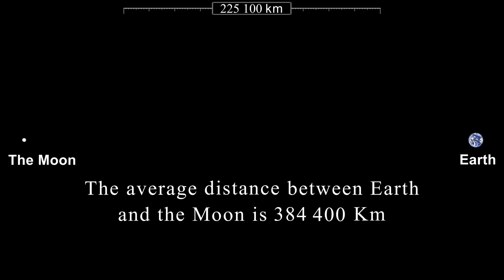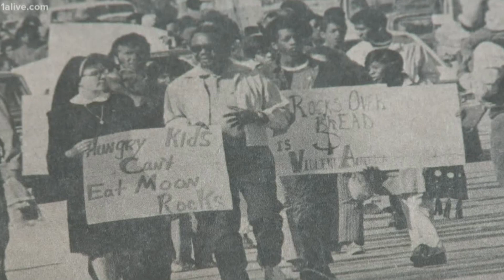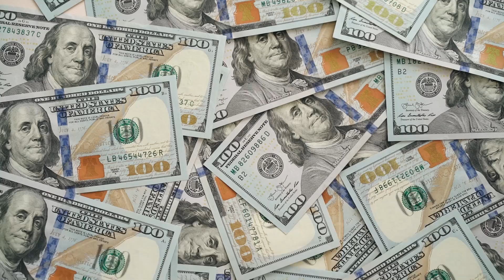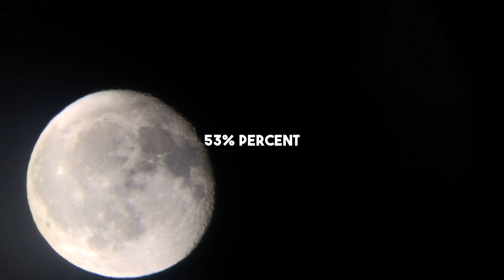NASA Never Returned To The Moon And This Is Why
NASA accomplished a feat that was literally out of this world when it put the first humans on the moon on July 20, 1969, with the entire world holding its collective breath. That was more than 53 years ago. Later, on December 19, 1972, the final NASA Moon mission was conducted. Even while technology has advanced and public awareness has grown, NASA has not sent another person to the moon in close to 50 years. NASA has failed to repeat the achievements of the 1970s. What took place? In this video, we investigate the underlying cause of NASA's inability to send further people to the Moon in recent years.

The moon is one of Earth's nearest neighbors. On the cosmic scale, however, the distance is around 384 400 kilometers. If you could drive at 40 miles per hour, it would take you roughly 6,000 hours to reach the Moon. However, astronauts arrive there more quickly. Since NASA must obviously exercise caution, crewed missions to the Moon take longer than uncrewed ones. The nine rudimentary NASA flights to the Moon, including Apollo 8, Apollo 10, and Apollo 13, as well as the six that actually touched down on the lunar surface, required slightly over 78 hours, or three days and six hours, to reach a lunar orbit. Apollo 8 was the quickest mission, finishing in two days, twenty-one hours, and eight minutes. Apollo 17 took the longest, finishing in three days, fourteen hours, and forty-one minutes.